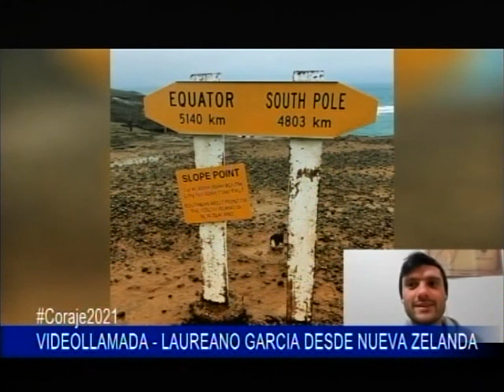Coraje / Miércoles 14 de julio de 2021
En el séptimo programa de la temporada, el Dr. Ángel Galesio entrevistó a los intendentes mandato cumplido, Dr. Santiago Pignataro y Dr. Luis Pronesti y al actual intendente municipal, Dr. Iván Villagrán; y además a un carmeño que reside en Nueva Zelanda, Laureano García.